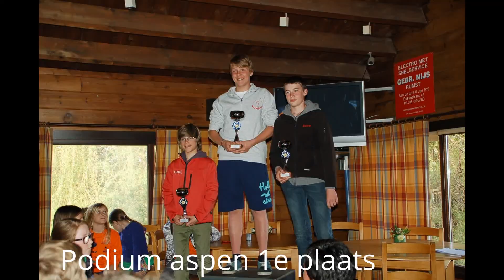Jordy legrand ski seizoen 2012-2013 .